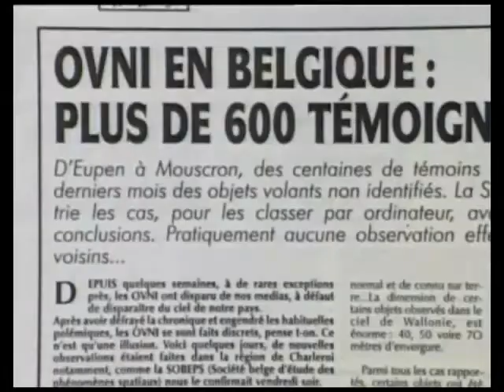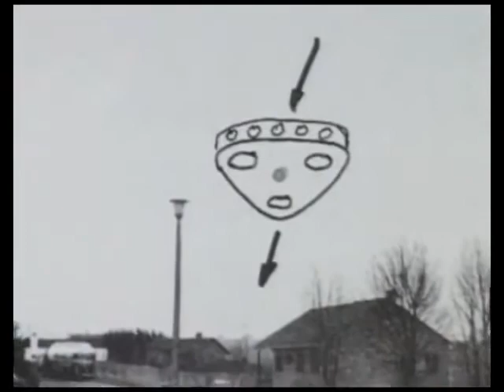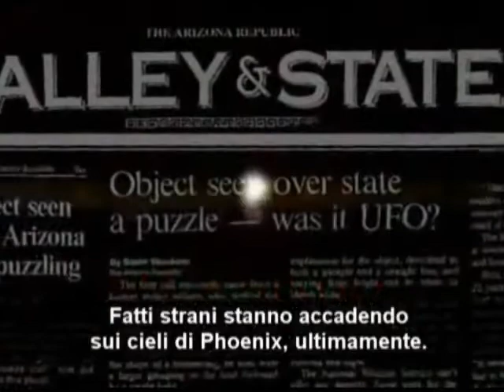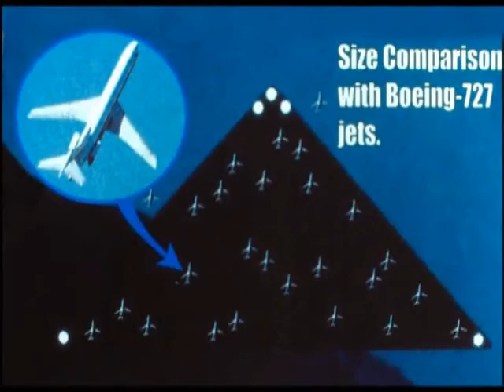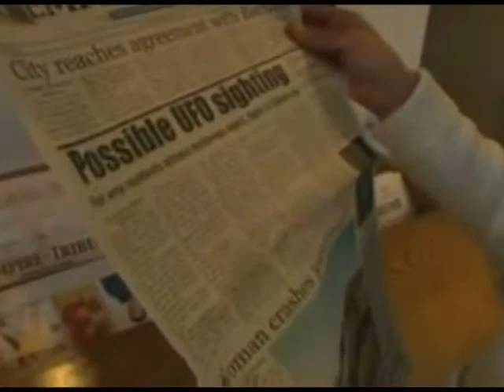UFO PROVE INOPPUGNABILI SULLA LORO ESISTENZA 4 8